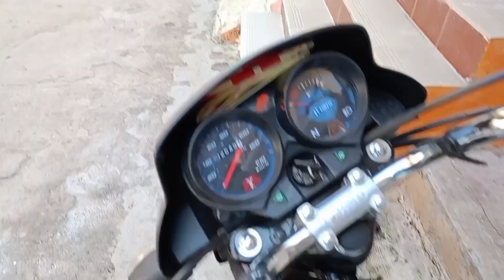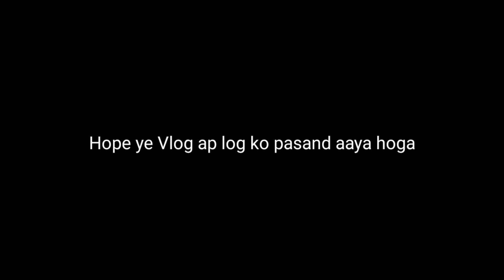GANESH Pandal Ki taiyari Bhilai Me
Meri Bike :- HF DELUXE ( 2014 )
My New Bike :- HF DELUXE ( 2023 ) ( Top Model )